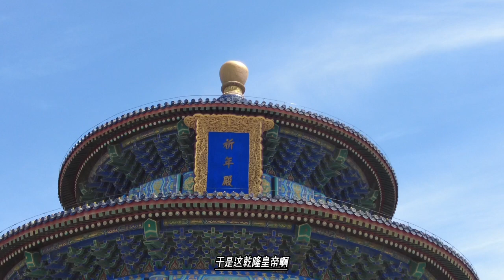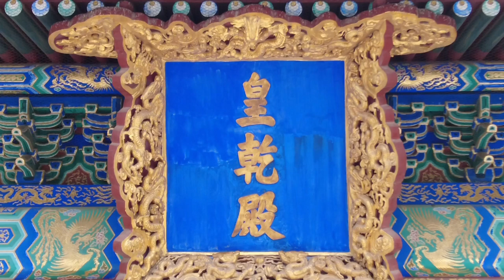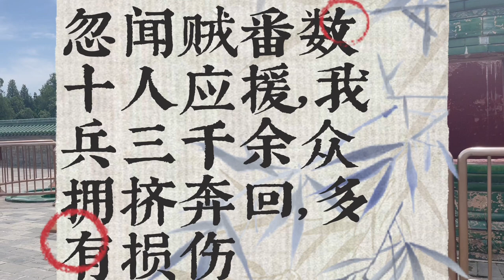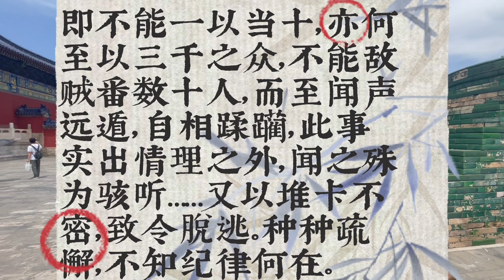张广泗私心太重，不但养寇自重，还勾结叛军，该死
乾隆亲政的第二年，朝廷殿试，有一个人叫哈攀龙，武艺高强，深得乾隆喜爱，钦点为头名武状元，授头等侍卫，赐军机处行走，官至贵州提督。1747年，四川大金川土司莎罗奔造反，清政府命经略大臣纳亲、川陕总督张广泗出兵征讨，但这个张广泗一是带兵不行，二是手下也没有能打的将军，加上造反的这些人的确挺能打，所以，屡战屡败。1748年，乾隆南巡经过河间地区，正在家中为母亲守孝的武状元哈攀龙前来迎驾。乾隆看到他，非常高兴，说，张广泗屡战屡败，你去辅助张广泗一下，看看能不能打个胜仗。